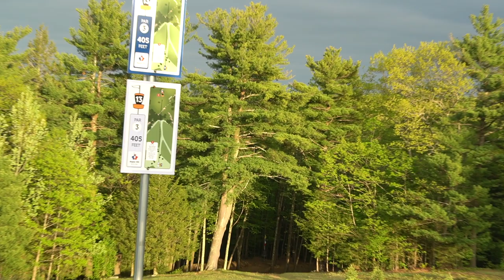A ROUND WITH THE PUTTING WORLD CHAMPION! (Rick Steehler #67698)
Rick Steehler just moved to Rhode Island which isn't too far from the #2 best course in the USA, Maple Hill. Rick won the putting world championship putting contest at last years worlds in Peoria, IL. Winning that is quite the achievement and probably his biggest title yet in disc golf. Great guy and we met up with a few friends to play my first round of WOLF. Fun day!

Merch and more coming soon!